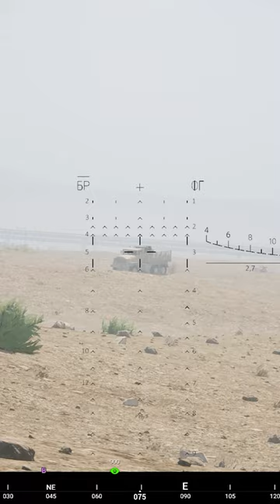2x Hurt BMP 1s DESTROY an Abrams | Squad